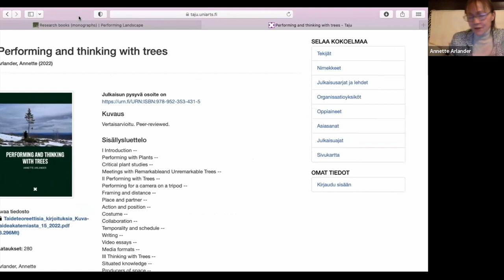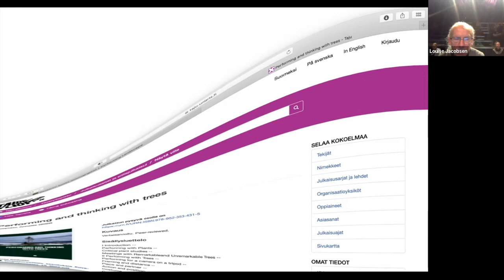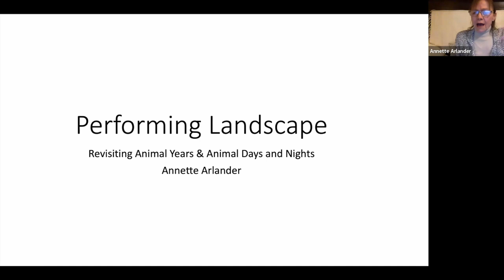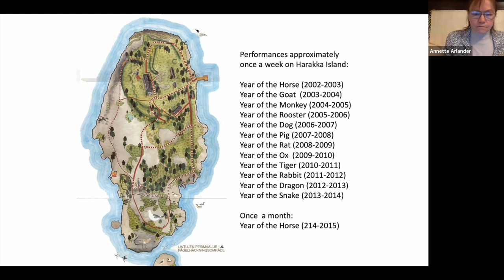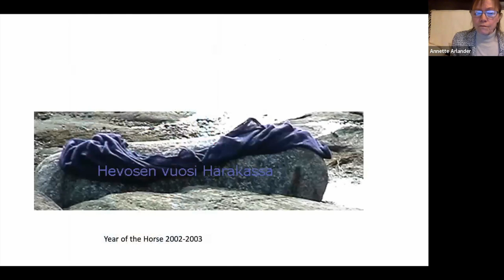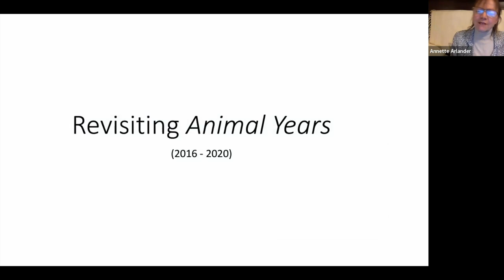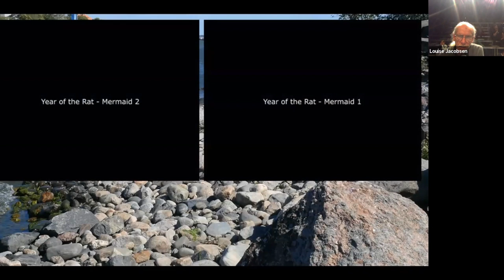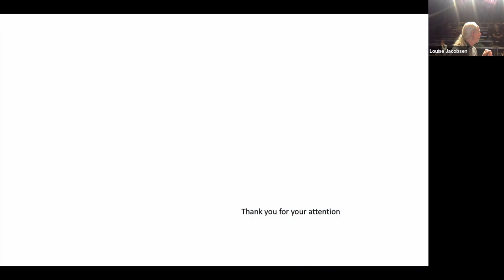Annette Arlander - Performing Landscapes Lab 2023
ANNETTE ARLANDER / Artist & Researcher

Annette Arlander is an artist, researcher and a pedagogue, one of the pioneers of Finnish performance art and a trailblazer of artistic research. At present, she is visiting researcher at Academy of Fine Arts University of the Arts Helsinki with the artistic research project Meetings with Remarkable and Unremarkable Trees.

Performing landscape is the overall theme for her artistic practice, which recently is focused on vegetation, especially trees, and often involves site-specific work, performances for camera, recorded speech, video installations and various experiments concerning the environment, and which takes place in the border zone between performance art, media art and environmental art.

This talk was part of Performing Landscapes Lab 2023 organised by Metropolis - Københavns Internationale Teater with the support of the Nordea Foundation